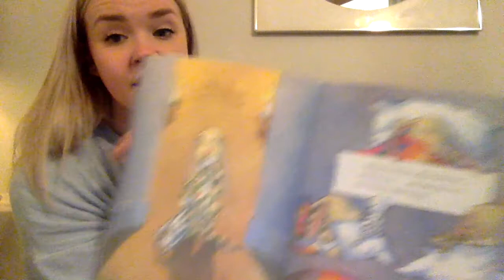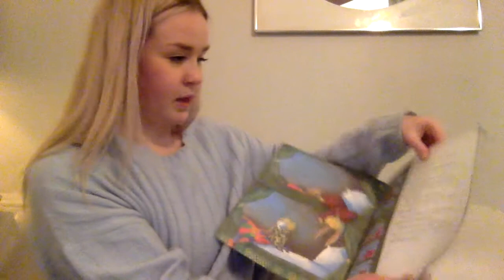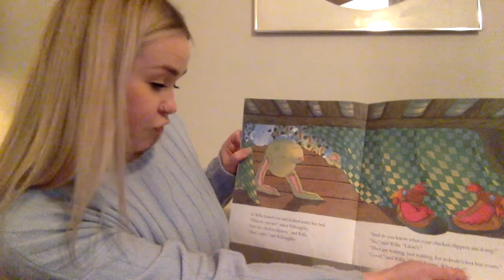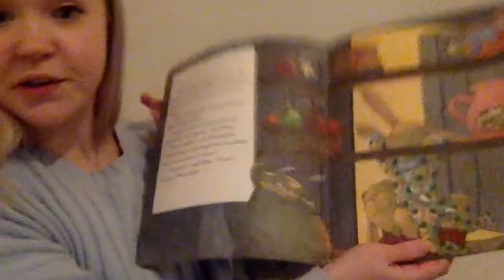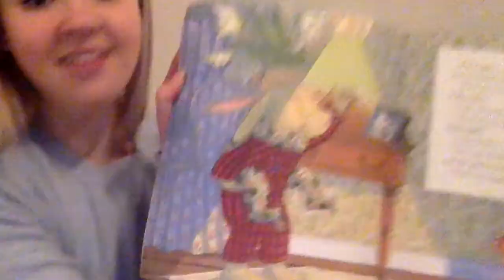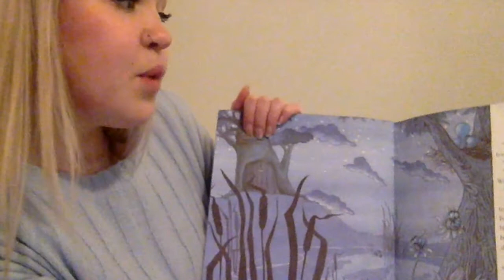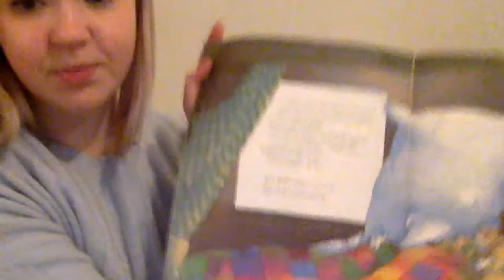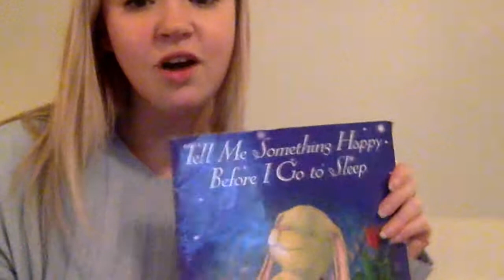Books with Bronte Tell Me Something Happy Before I Go To Sleep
Come read one of my favourite books with me!